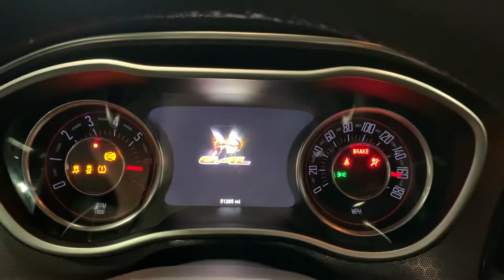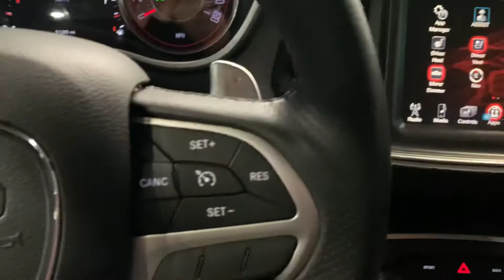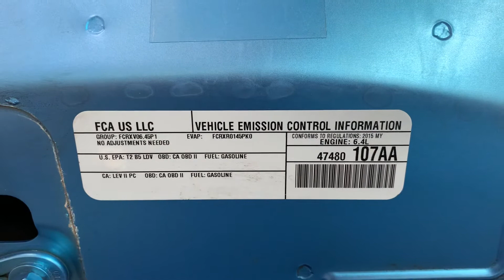2015 Dodge Challenger R/T Scat Pack Coupe RWD 6.4L